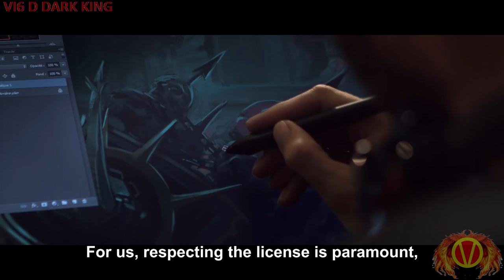Battlefleet Gothic Armada 2 (Forging a Sequel) Phalanx, Space Hulks, and More